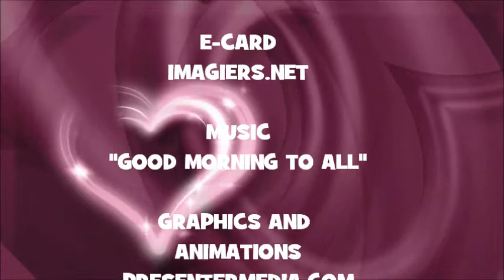JOYEUX ANNIVERSAIRE RUZGAR !